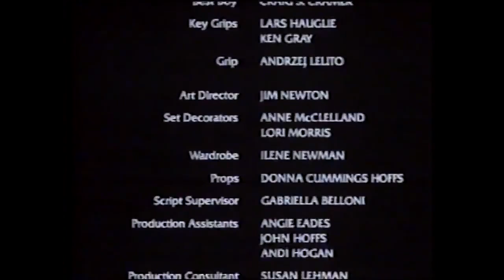The Haircut _ Directed by Tamar Simon Hoffs (1982)